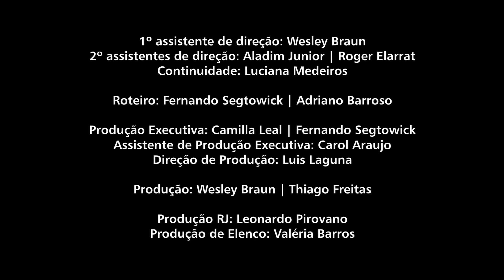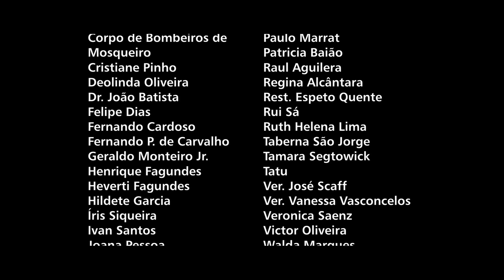Matinta - Curta-metragem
Em uma vila de pescadores na Amazônia, uma moradora cai doente, sem nenhum motivo aparente, atraindo desconfiança. Seria feitiço? Assombração? Felício procura desesperado achar a cura para a doença. Só assim pode salvar a vida da própria mulher e achar paz para o seu coração. Em sua busca, ele descobrirá coisas que poderão assombrá-lo para sempre.
Elenco
Felício: Adriano Barroso
Walquíria: Dira Paes
Nazaré: Astrea Lucena
Antonia: Nani Tavares
Maria: Andrea Rezende
Jandiara: Marina de Paula
Equipe
Direção: Fernando Segtowick
Co-direção: Adriano Barroso
1º assistente de direção: Wesley Braun
2º assistentes de direção: Aladim Junior e Roger Elarrat
Continuidade: Luciana Medeiros
Roteiro: Fernando Segtowick  e Adriano Barroso
Produção Executiva: Camilla Leal e Fernando Segtowick
Assistente de Produção Executiva: Carol Araujo
Direção de Produção: Luis Laguna
Produção: Wesley Braun
Thiago Freitas
Produção RJ: Leonardo Pirovano
Produção de Elenco : Valéria Barros
Preparação de elenco: Adriano Barroso
Direção de Fotografia: Pablo Baião
1º assistente de fotografia: Pedro Eliezer
2º assistente de fotografia: Laércio Esteves
Eletricista_chefe: Aldo Lima
Assistente de elétrica: Jose Luís Dias
Maquinista-chefe: Anderson Souza
Maquinistas: Ysomar Nascimento
Elionai da Costa
Trilha Sonora Original: Alexandre Guerra
Músicos:
Francine Lobo (voz)
Fernando Henna (acordeon)
Alexandre Guerra (Flautas, Cello, Violão, Percussão e Kalimbas)
Gravação: Bernando Marquez
Mixagem: Rafael Benvenutti
Som direto: Evandro Lima
Microfonista: Celso Nascimento
Edição de áudio e efeitos sonoros:
Miriam Biderman e Ricardo Reis
Mixagem: Paulo Furnari Gama (JLS Estúdios)
Direção de Arte: Rubem Lima
Cenotécnico: Rui Santa Helena
Produção de Arte: Marco Peixoto
Produtor de Objetos: Walter Fagundes
Contra- regragem: Marco Peixoto
Ritchie
Maquiagem: Sonia Penna
Assistente de Maquiagem: Vânia Oliveira
Figurino: Antonio Maurity
Assistente de Figurino: Ruy Martins
Coordenador de Transporte: Aldo Padilha
Motoristas: Cleo Rey
Jean Martins
Carlos
Making of: Alexandre Baena
Still: Marcelo Lelis
Montagem: Atini Pinheiro
Assistente de Montagem: Renan Rosa
Design Gráfico: Renata Mello Segtowick
Festival de Brasília 2010
Melhor Som e Melhor Atriz
Cine Karajás 2010 – Filme Convidado
Festival Cine PE 2011 – Seleção Oficial
Amazônia Doc 2011
Melhor Curta - Ficção  - Júri Oficial
Melhor Filme Curta - Júri Popular
Prêmio da Associação de Críticos de Cinema
Short Film Corner 2011 – Festival de Cannes